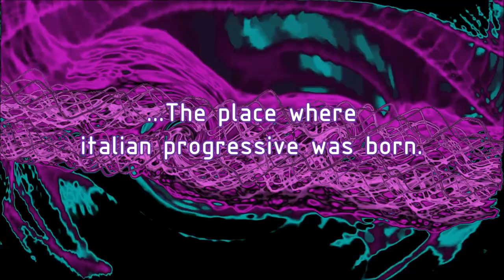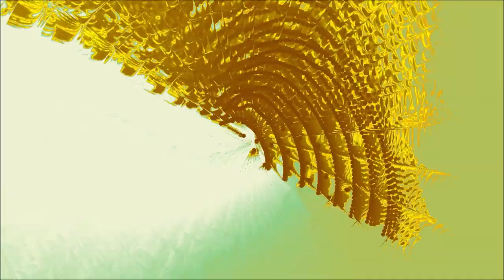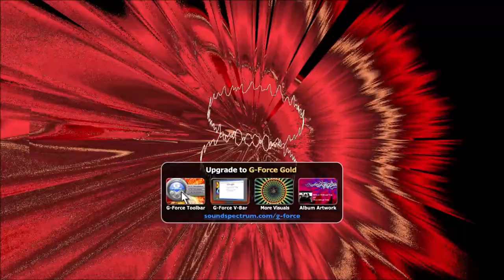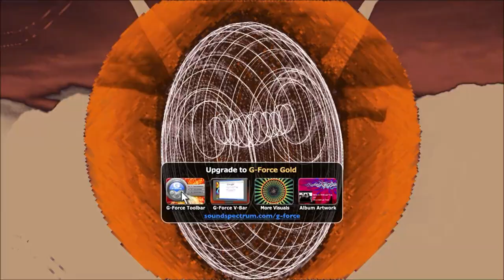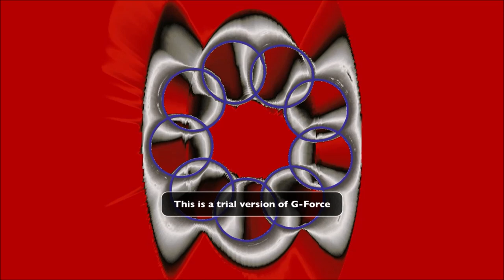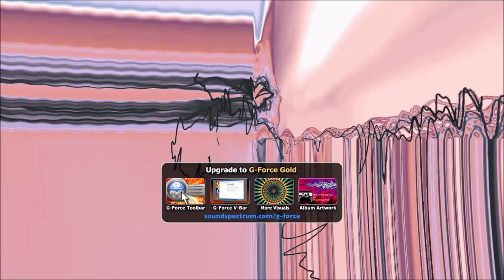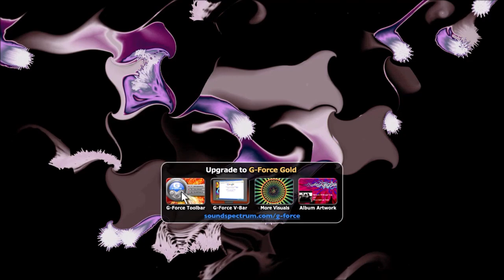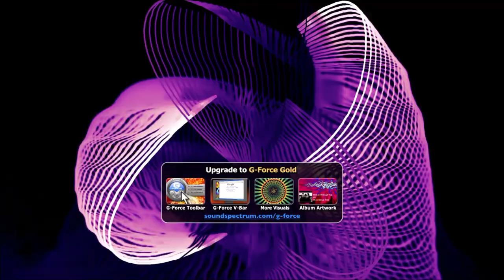THIS IS TRANCE 90's! - VOL. 2 - "Magia mix" | Playlist in desc.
SECOND (FIRST ) collection of the most iconic progressive songs of the 90s, in Italy and abroad. Mixed in real-time with Numark ns7-III.
00:00 “I will find you” – Mohicana (Ricky le Roy & Franchino opening set)
02:10 “Marines” – Jk Lloyd
07:09 “Eternity” – Datura (Dj Ricci & Cirillo)
10:10 “Acid phase” – Emmanuel Top
12:54 “Storm” – Storm (club mix)
16:14 “Bellissima” – Dj Quicksilver
18:41 “The air” (trance mix) - Absolom
20:34 “Iguana” (Picotto tea mix) – Mauro Picotto
22:19 “Komodo” (Saccoman mix) – Mauro Picotto
24:38 “Carte blanche” – Veracocha
27:30 “L’esperanza” (Loveparade mix) - Airscape
31:10 “Final fantasy” – Extreme trax
35:13 “On the move” - Barthezz